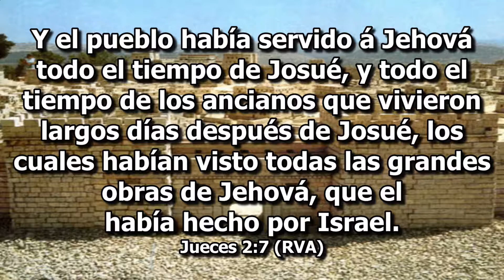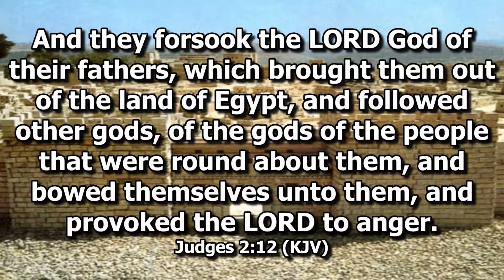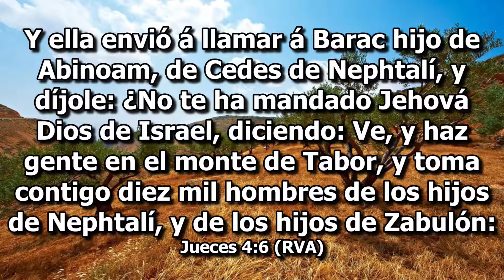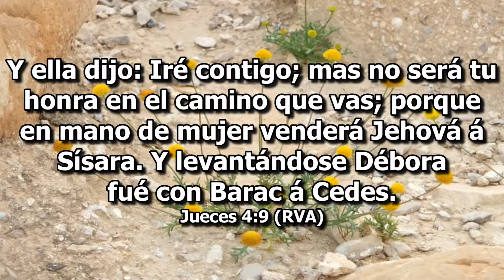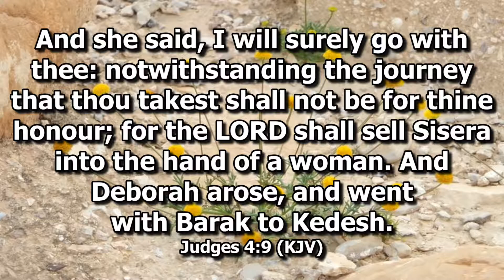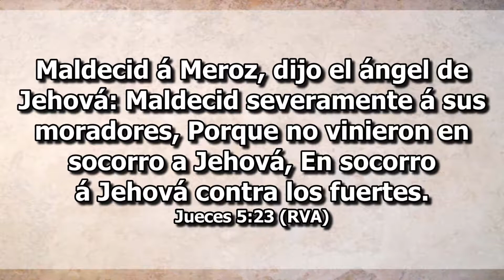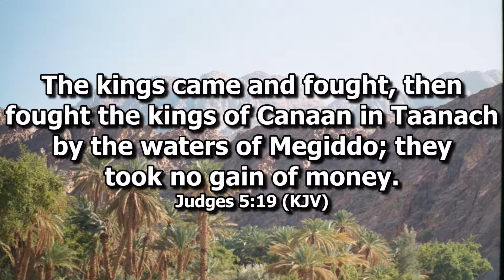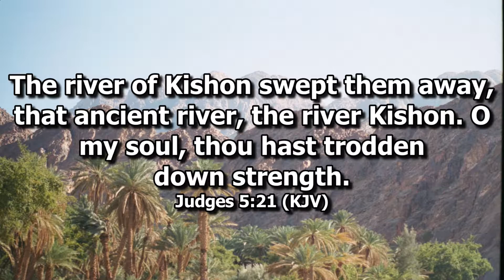Lessons For The End Time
Your support makes it possible for us to continue sharing the life-saving message of Revelation 14:6-12 to all the world.

Giving is quick, easy and secure.